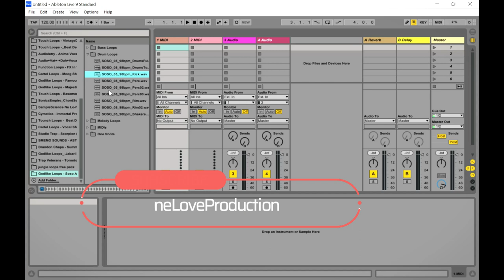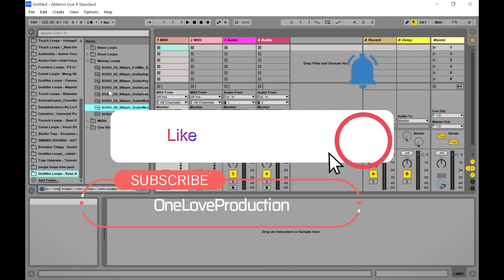SOSO Afrobeats 2023 TASTER - FREE Afrobeats Sample by Godlike Loops